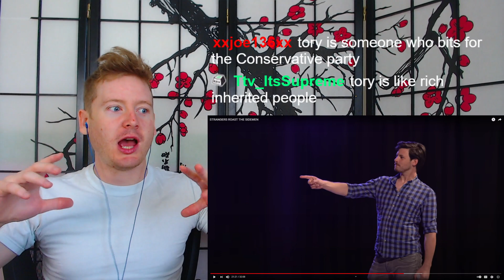STRANGERS ROAST THE SIDEMEN REACTION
In today's reaction, we react to STRANGERS ROAST THE SIDEMEN by the Sidemen!